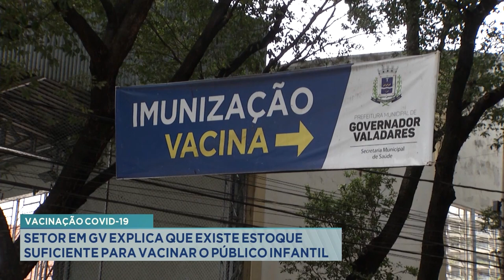Vacinação Covid-19 Setor em GV Explica que Existe Estoque Suficiente para Vacinar o Público Infantil